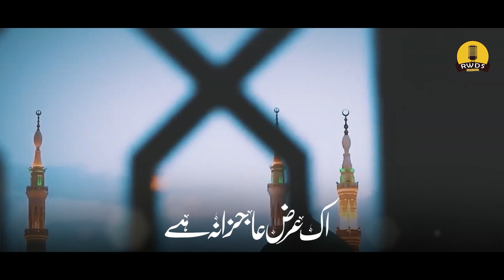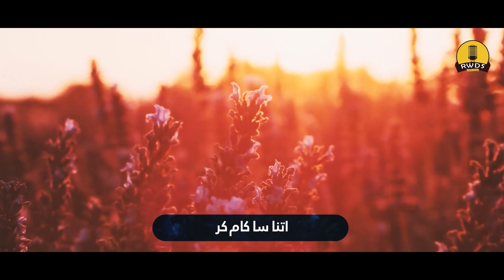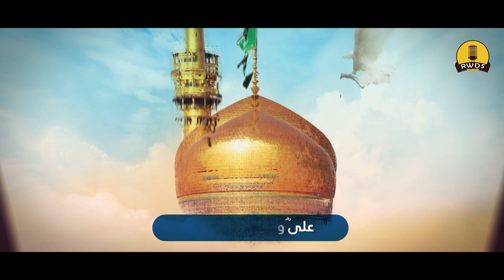Heart Touching Naat | Bulwaiye Huzoor ﷺ | Rao Asad Ali Asad | Lyrics Video 2023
Heart Touching Naat | Bhulwaiye Huzoor ﷺ | Rao Asad Ali Asad | Lyrics Video 2023

Artist - Rao Asad Ali Asad
Audio - Rwds
Video Abdul Qadir Attari
Produced By RAO ASAD

New Very Beautiful Naat Medley Tu Kuja Man Kuja by Arsalan Farooq and Ajjua Batool Kids Kalam